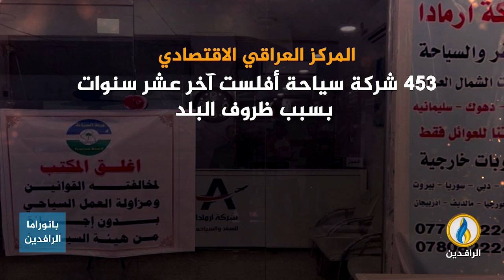انفوجرافيك | سياحة الموت في العراق.. رحلات أجنبية رغبة بالاطلاع على دول الأزمات